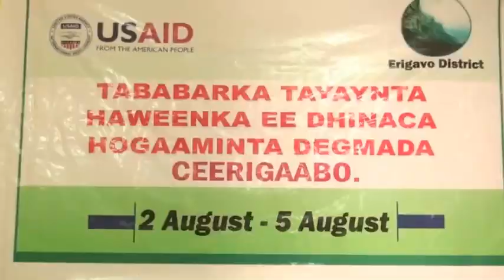Haayada Tis Plus Oo Tababar Haweenka Qaar Uga Socday ceerigaabo Soo Xidhay